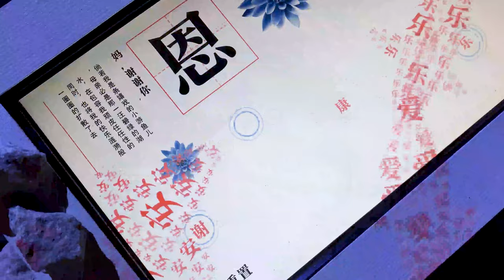Interactive Installation: "Dear Mum" Full UX Walkthrough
"Dear Mum" or "致母亲" is an interactive installation introducing users to the beauty of Chinese poetry in through creating a visual poem in conjunction with International Mother Day. It is intended to be shown at events celebrating literature and women. The installation will helps users to honor their mother through interactions that are inspired by Chinese artistic conception and repetitive poem.